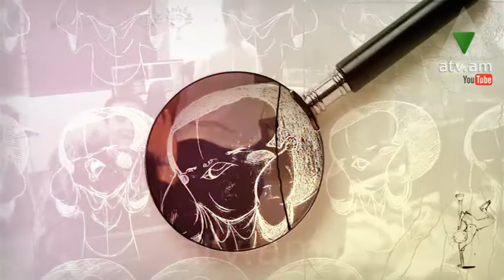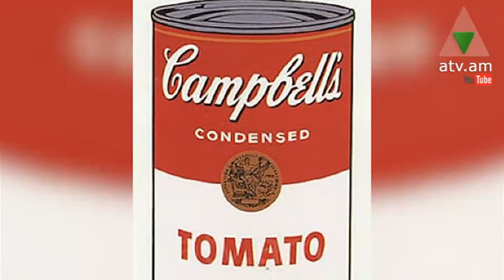Փազլ 21.11.2014 թողարկում 302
Աշխարհի հայտնի նկարիչներ ,Mini Ninjas